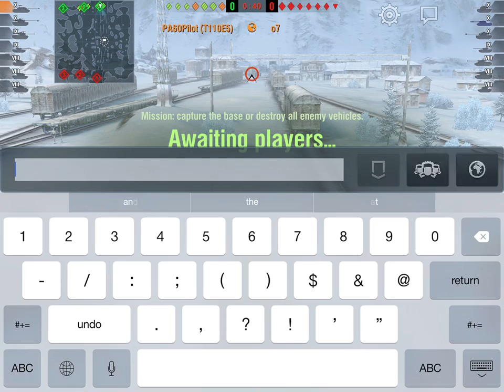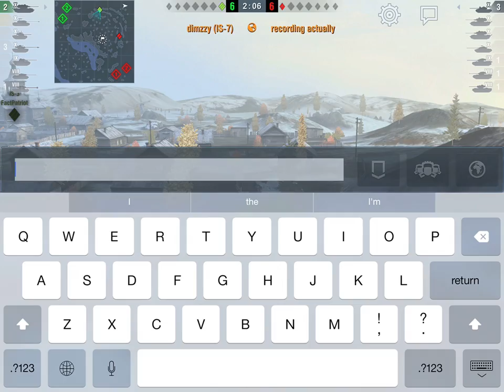World of Tanks Blitz - Battle of Titans #3 (IS-7 gameplay)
More countdowns.